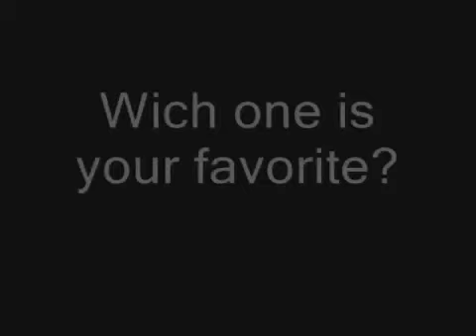JTG's Finishers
JTG's 2 best finishers fo 2009
Shout Out is my Favourite